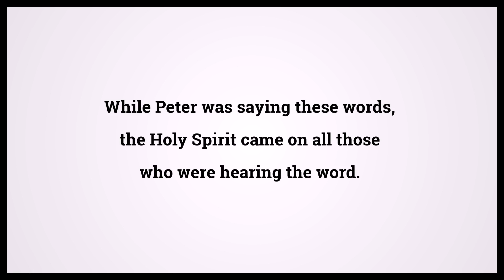Holy Bible Acts 10:44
Video shows Holy Bible Acts Chapter 10 Verse 44: While Peter was saying these words, the Holy Spirit came on all those who were hearing the word. Powered by MaryTTS. Text taken from Bible in Basic Edition. Bible Acts 10:44 Bible Learning, what Bible verse says.